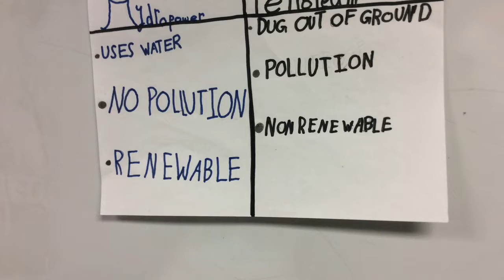Hydropower Energy by Michon and Aiman